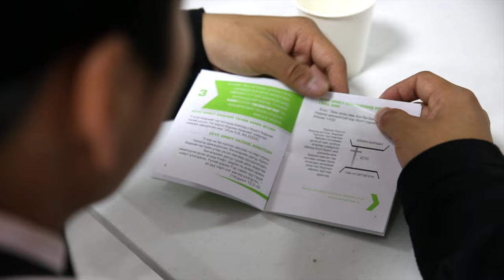[ IXTUS ] 세상의 희망. 그것이 바로 우리입니다.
깊고 어두운 어둠속에서 우리는 수 많은 고난을 마주합니다.

어둠 속에서 한 줄기 빛이 되시는
예수그리스도를 통해 우리는 하나가 되고
모든 것을 이겨낼 수 있습니다.

세상의 희망. 그것이 바로 우리입니다.